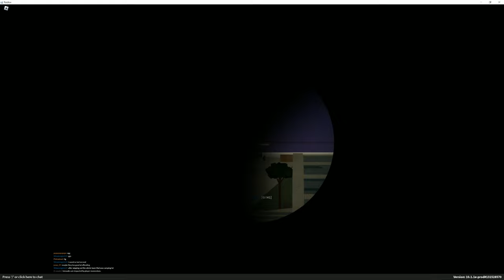Roblox Phantom Forces #3